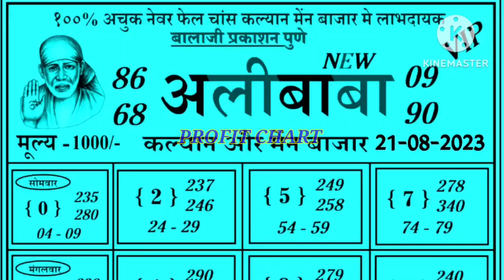Alibaba special weekly chart Kalyan To main bazar 21/08/2023 To 26/08/2023